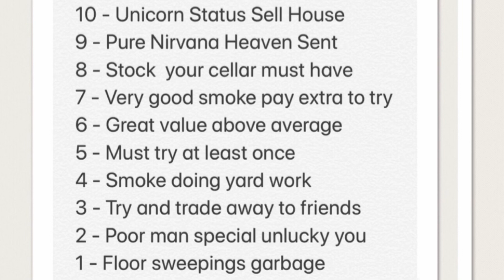Watch City Cigar Old Dominion